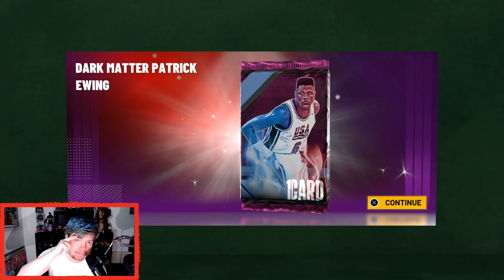NEW INSANE LOCKER CODE! FREE DARK MATTER AVAILABLE! | NBA 2k21 MyTeam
NEW INSANE LOCKER CODE! FREE DARK MATTER AVAILABLE! | NBA 2k21 MyTeam. In this "NBA 2k21 MyTeam" video, we have a Free PACK in NBA 2k21 MyTeam.

Wall of Fame:
Lindsay Knell,

How I make videos:
Logitech C920 Webcam
Blue Yeti Microphone

IJJosh YouTube Channel:
NBA 2k21 myteam tips, tutorials and tricks. I teach people how to make mt in nba 2k21 myteam, the best ways to invest to make mt and to play the game on a budget. NBA 2k21 MyTeam Gameplays of all new cards that release!